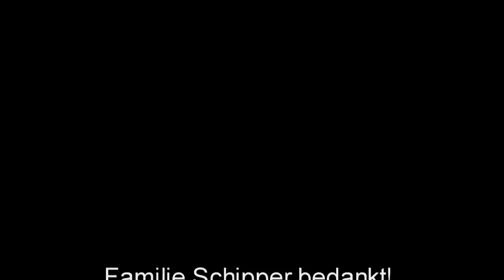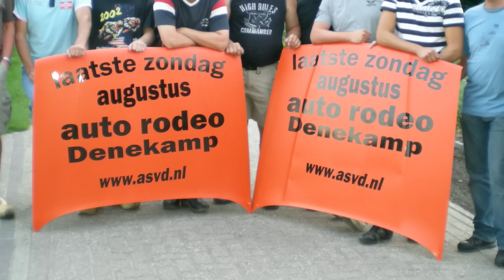Autorodeo Denekamp 2009 2de Afvalrace deel2